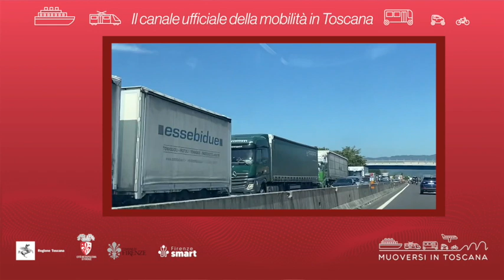Muoversi in Toscana - Edizione delle 13.30 del 18 agosto 2022